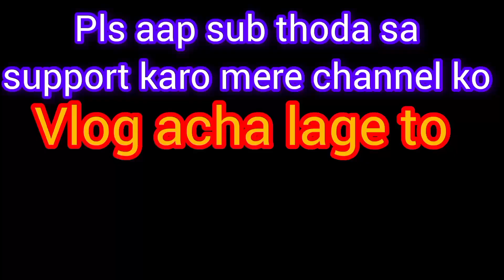vlog-26 | हम गए आज गंगा जी (बृजघाट)|Brijghat Vlog @meenakshiofficial4070 dailyvlog plz subscribe🙏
MY FIRST VLOG  ♥️ || FIRST VIDEO ON YOUTUBE || Meenakshi official 4070 Vloging

india,india travel,mumbai,india vlog
india,india travel,mumbai,india vlog

First Vlog me kya bole | First Vlog me kaise bolog

 • vlog- 20🥰My daily Routine life | मम्म...

Garhmukteshwar Brijghat | The KdTube | Brijghat Vlog | All Information About Garhmukteshwar | History Of Garhmukteshwar Brijghat

The town of Garhmukteshwar in Hapur of Indian state of Uttar Pradesh is a holy city of India. The Holy Ganges River is situated just at a distance of 5 km from the town. It is an easy-to-reach destination by road from Delhi and is the closest point from Delhi where one could witness the enchanting sights of the Ganges River. Tourists come here to enjoy the bathing fair that happens here on every Full Moon Day in Kartik month. The holy dip in Ganges River is a favorite tourist activity here. Dussehra is another important festival celebrated here with much pomp and show.

Best Time to visit : Evening time when Ganga Aarti perform.

Nearest Railway Station: Railway Station Mosque, Siyana, Garh Mukteshwar, Railway station at a distance of nearly 7.2 kilometres from Garhmukteshwar Brijghat

Did you know: The place is called Garhmukteshwar because Lord Shiva's ganas were liberated from the demon form.

Attractions in Garhmukteshwar

Ganga Temple- The Ganga Temple is one of the ancient temples in India. Almost 101 steps, extending down to the Ganga River, are one of the attracting features of the temple.  Presently, there are 85 steps out of 101 steps present today. The beauty of the temple is enhanced by the amazing sights of River Ganga and white stone idol of Lord Brahma.

Mukteshwar Mahadev Temple- This ancient temple is devoted to Lord Shiva, and the temple is one of the must visit attractions in the city. The temple was built by King Shivi and there is a Shiva lingam inside the temple, which is said to be built by sage Parshuram

Nahush Koop (Nakka Kuan)- Yajna was performed here by King Nahush. The water in the well is from the Ganga River. The well and the water of the well is considered sacred.

Meerabai ki Reti- Meerabai ki Reti is one of the sought-after tourist attractions, located opposite to the Mukteshwar Temple. Legends say that Meerabai used to stay at this sandy stretch and offer prayers.

Kalpavriksha- Kalpavriksha is the holy tree, renowned as the ‘Tree of Heaven’. The tree was planted by Vijaypal Baghel at the Vedant Mandir. The tree is said to fulfill the wishes of the visitors. Along with this, the tree is also considered pious and contemplates the religious, spiritual, environmental and medicinal significance. The tree is one of the rare species of holy floras.

brijghat ki video,
Brijghat,
brijghat garh ganga,
brijghat samikaran,
brijghat ka pul,
brijghat garhmukteshwar,
brijghat ka mela,
brijghat live,
brijghat ki ganga,
brijghat Ganga Aarti
brijghat amusement park,
brijghat ke bhajan,
brijghat cng pump,
brijghat dikhao,
brijghat fitness series,
brijghat ganganagar,
brijghat hapur,
brijghat history,
brijghat ki ganga ji,
brijghat mein kitna pani hai,
brijghat ka scene,
brijghat ka shamshan
brijghat
brijghat news today,
brijghat ka najara,
brijghat per radhe radhe,
brijghat railway station,
brijghat song,
brijghat status,

ghat in Garh Ganga